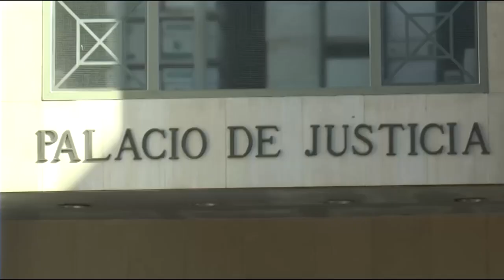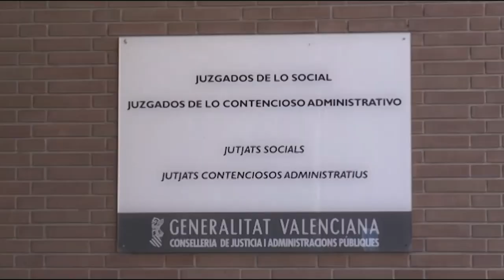Los letrados judiciales mantienen la huelga al no alcanzar un acuerdo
La amenaza de colapso de los tribunales españoles es cada vez más grave y real, ya que los letrados de la administración de justicia mantendrán la huelga iniciada el pasado 24 de enero.

Este parón indefinido, se venía advirtiendo ya por los paros parciales de los meses anteriores. La huelga tiene como objetivo, tras los intentos de regularizarlo en 2021, conseguir las mejoras retributivas y laborales que llevan pidiendo más de 10 años, momento en el que el Gobierno les atribuyó más competencias laborales.

Aseguran que se están cumpliendo los servicios mínimos aunque la provincia ya está sufriendo los paros con más de 152 mil juicios y visitas suspendidos. Los letrados afirman que no quieren perjudicar a los ciudadanos, y explican que los casos más urgentes y las tramitaciones más necesarias se están ejecutando sin retrasos.

Los letrados de la Administración de Justicia, denuncian el trato recibido por parte del Ministerio de Justicia durante las negociaciones afirmando que incluso les invitaron a salir de la sala para poder atender la siguiente reunión.